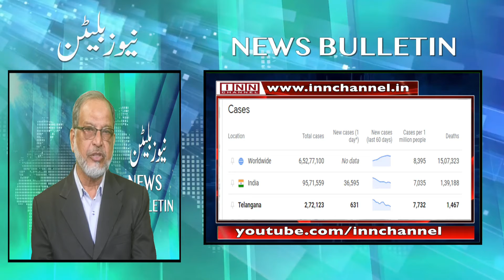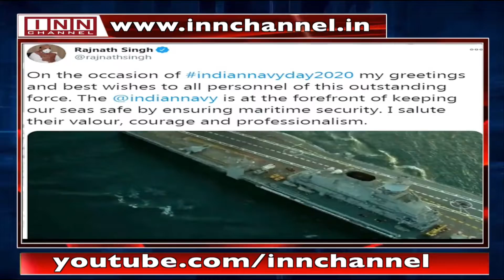4th Dec News Bulletin 7:30 PM